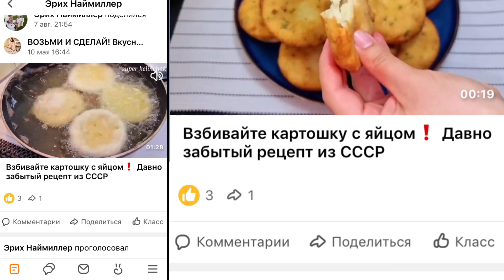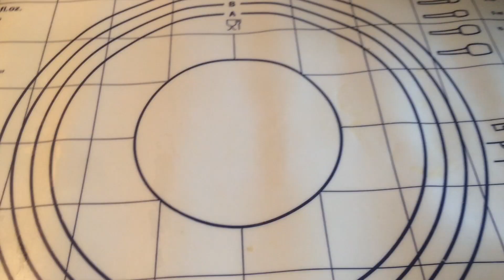Воздушные плюшки / Luftküchlein./ iCook / Почистить сковороду, легко. /Pfanne zu reinigen, leicht!